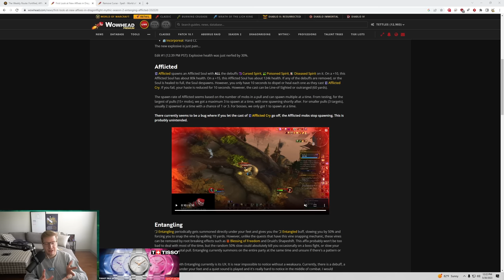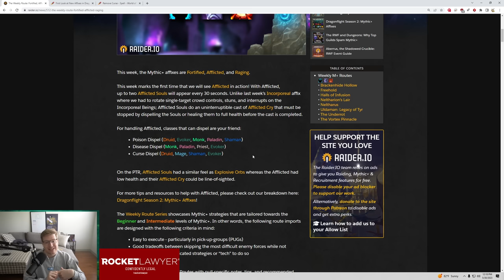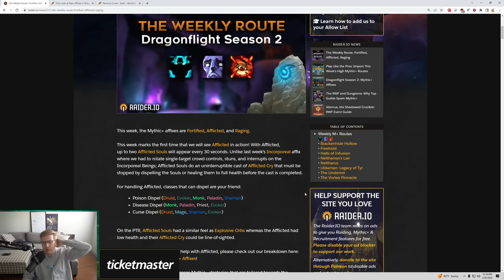How to deal with Afflicted in Mythic+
Similar to Incorporeal, Afflicted is just an effort based affix. The affix gets MUCH easier if you have multiple dispels / people trying to participate.